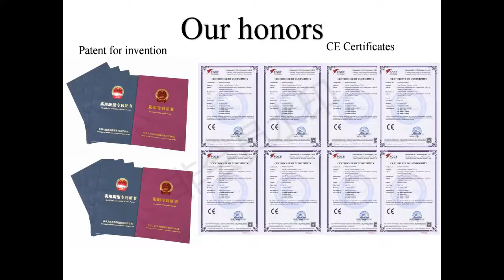Automatic paint roller finishing machine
Chaosheng,paint roller making machine, 6 in 1 machine  (CS-G8803L) with capacity : 800pcs/ hour .
Suitable for paint roller : 38mm and 44mm;
Cutting length : 3"~11"
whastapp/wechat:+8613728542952